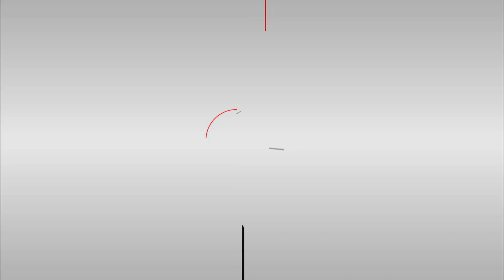KREVA 2014.6.18発売 ベストアルバム「KX」CM C type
■2014/6/18(水)発売 ベストアルバム「KX」